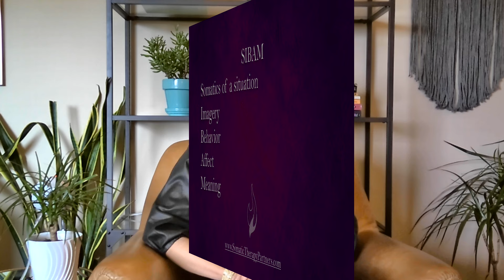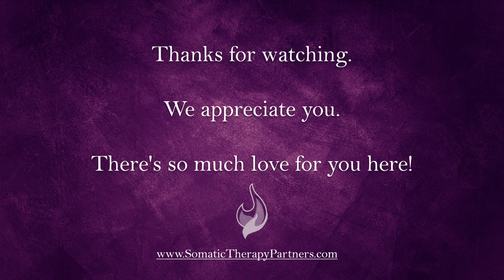SIBAM: 5 Channels of the Body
Maira Holzmann (LCSW, SEP, CRTP) breaks down the Somatic Experiencing concept SIBAM: Somatics of a situation, Imagery, Behavior, Affect, Meaning.

Somatic Therapy Partners provides somatic-based psychotherapy in Denver, CO. Learn more about us